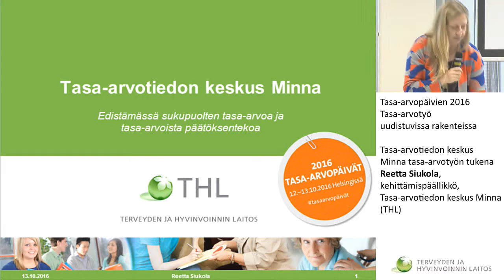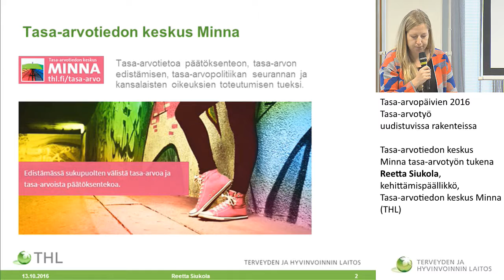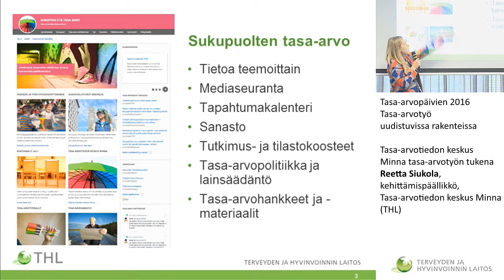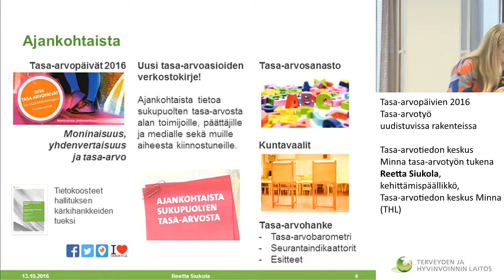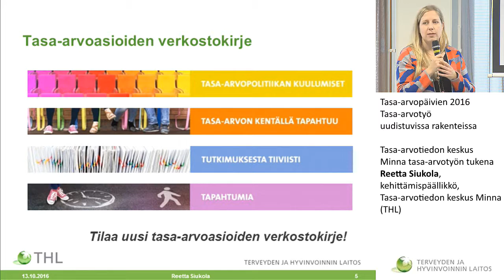Tasa-arvotiedon keskus Minna tasa-arvotyön tukena Reetta Siukola,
Tasa-arvopäivät 2016
Tasa-arvotiedon keskus Minna tasa-arvotyön tukena
Reetta Siukola, kehittämispäällikkö, Tasa-arvotiedon keskus Minna (THL)